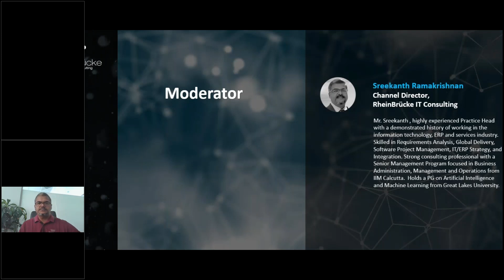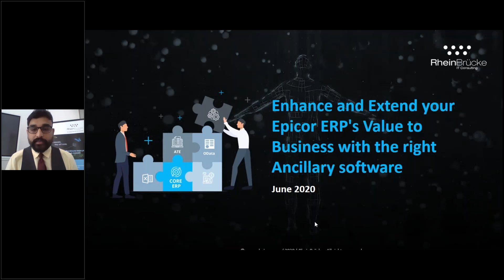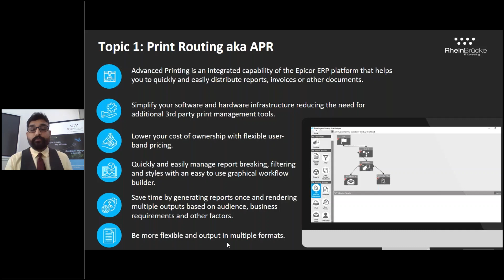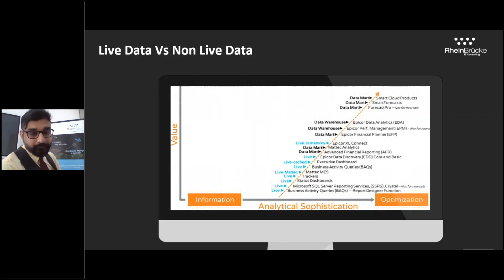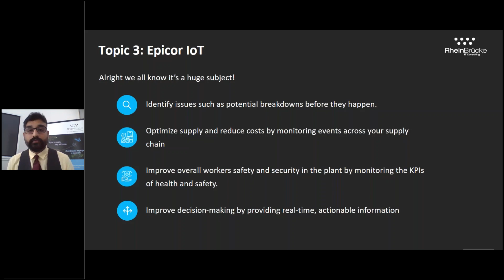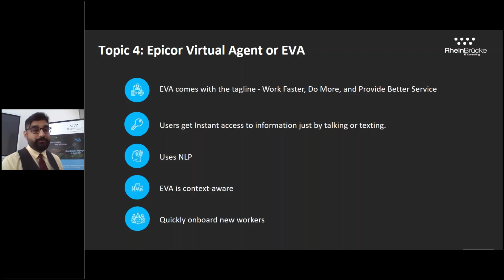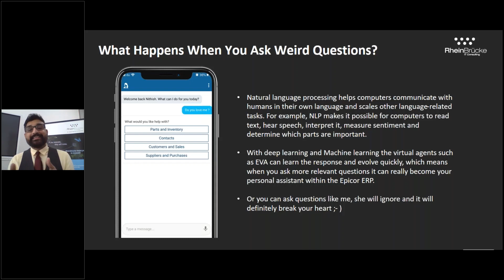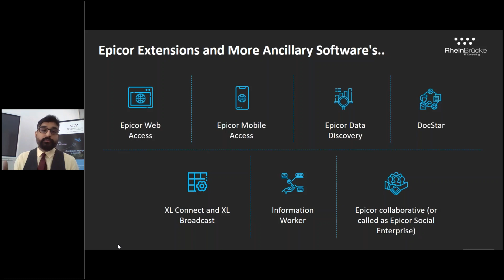Webinar on Enhance and Extend your Epicor ERP's Value to Business with the right Ancillary Software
Webinar recording on “Enhance and Extend your Epicor ERP's Value to Business with the right Ancillary Software”.

 In this webinar, we will talk about the following :

1. Epicor Extensions
2. Automation Tools such as ATE
3. Reporting Tools such as XL Connect, EDA, etc
4. Leveraging REST services using OData feed.